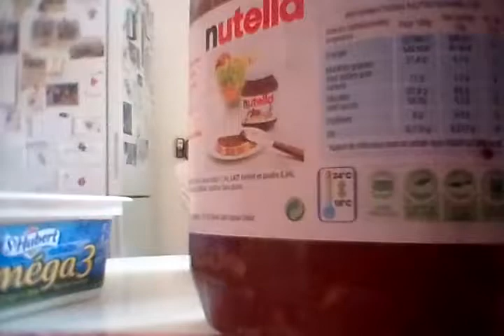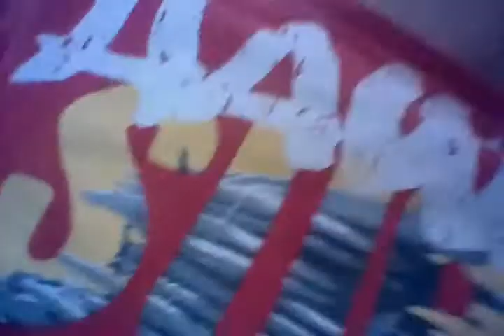C trop bon